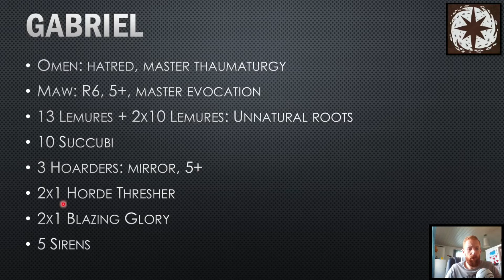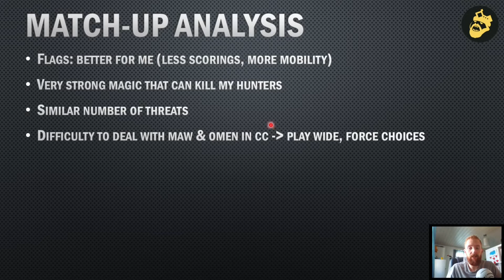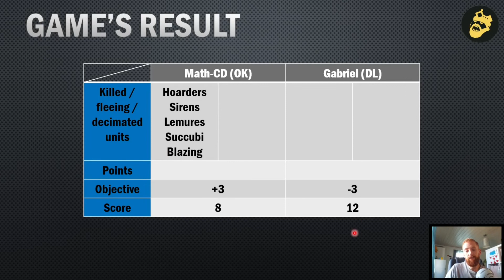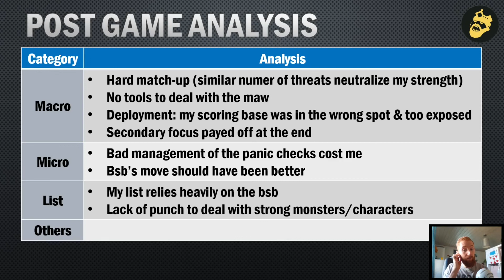RdB #220: OK vs DL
Rapport de bataille 9th age: Ogre Khans vs Demon Legions - game test